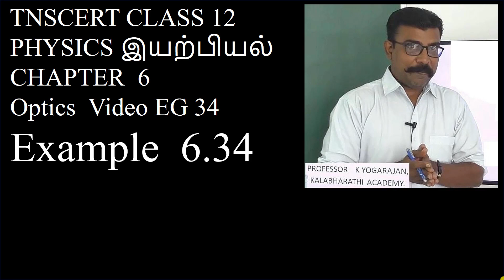EG 34 Physics | Optics | Example 34 | Class 12 | Chapter 6